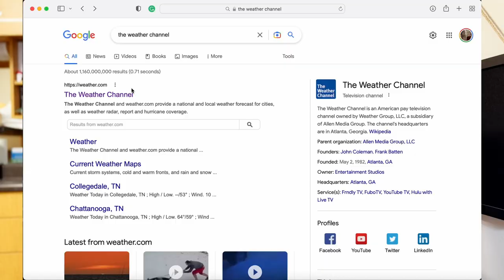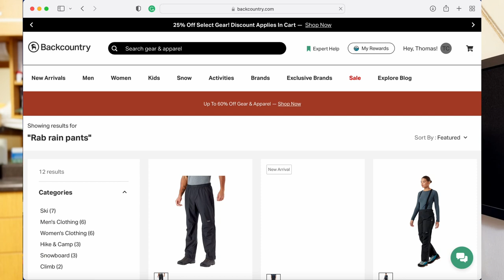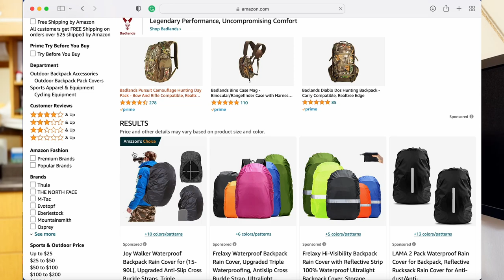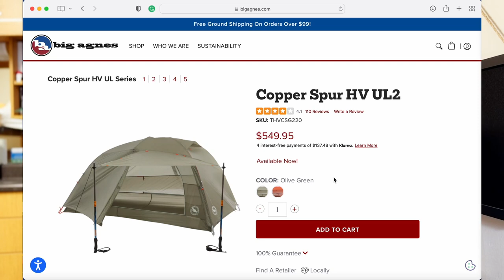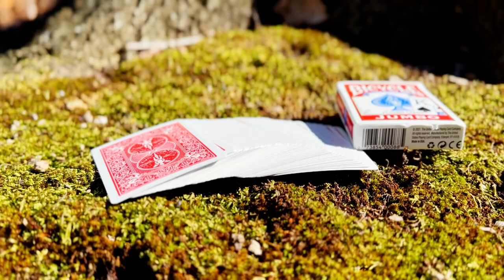How To Camp In The Rain | Without Being Miserable!!!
In this video, I describe some key techniques that have helped me to enjoy my backpacking trips even when there was unexpected rain.